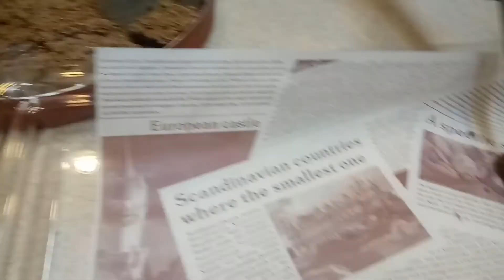BASBOUSA CHOCOLATE ( Arabic Cake )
HOW TO MAKE BASBUZA CHOCOLATE CAKE?

INGREDIENTS,

1/2 vitals water
1 biyala cooking oil
2 eggs
1 Elba gisto taj or the original cream
1 Elba sugar white
1 Elba coconut dedicated
2 Elba solid powder or semolina
1 tea spoon baking powder
1 tea spoon vanilla liquid
1 tbsp  cacao powder
1 tbsp Nescafe powder

Then put in the cooking Pan and put inside the oven for 15minutes,

set aside for 5minutes then put on the top Condince milk and galaxy chocolate shredded for topping